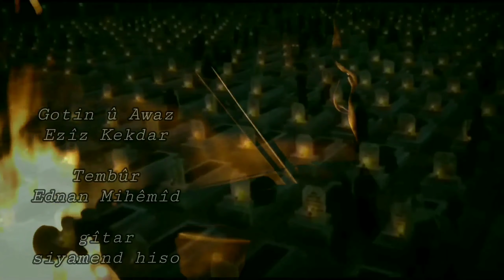Ezîz kekdar Namirin Şehîd 2020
إذا أعجبك الفيديو لا تنسى الأشتراك في القناة وتفعيل زر الجرس ليصلك كل جديد.
Namirin şehîd

Gotin û awaz:  Ezîz kekdar

Tembûr: Ednan mihêmîd

Gîtar: Siyamend hiso

Klarînêt û dodûk: comerd kobanê

Erbane: Birûsk bertav

Kamîrevan: Birûsk bertav

Tomarkirin: can

Derhêner: Birûsk bertav